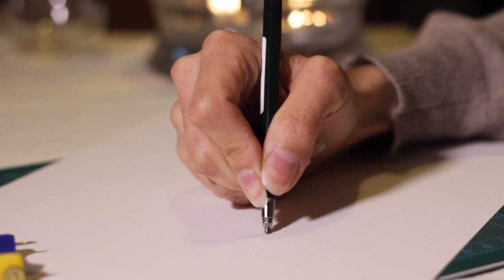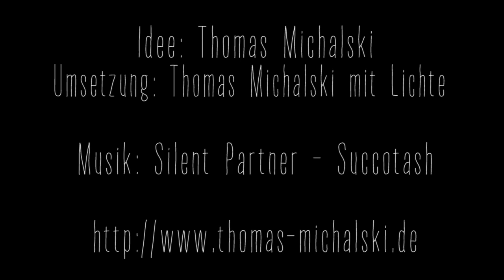Easy Props 6: Weihnachtsbokeh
In der sechsten Episode "Easy Props" gibt es einmal ein etwas anderes Tutorial: Mit ein bisschen Kamera-Wissen und einem Stück Pappe machen wir aus den einfachen Lichtflecken in der "Bokeh" genannten Unschärfe eines Fotos nette weihnachtliche Akzente.
Wobei natürlich auch jede andere Form funktioniert.

Entstanden ist das Video einmal mehr in Zusammenarbeit mit der großartigen Lichte, die mir erneut ihre Finger dafür lieh.